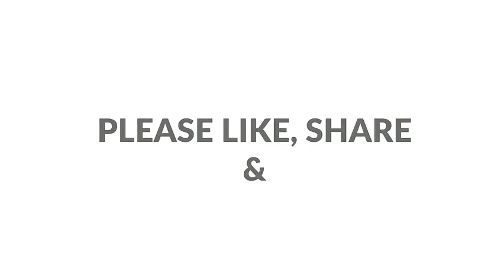ഈസി നാലുമണി പലഹാരം | Easy Snack | Evening Snack | Tasty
Easy eveing snack item .. naalumani palaharam .. snacks in malayalam

Most popular videos Malayalam cooking channel

Ingredients
onion  1/4cup chopped
green chilly  2tsp chopped
potato 1/2cup chopped
coriander leaves / curry leaves
besan flour  1/2cup
maida   1/2cup
rice flour or rava  1/4cup
baking soda  1/2tsp
oil  1tsp
cumin seeds  1/4tsp
chana dal   1 to 2 tbsp
peanut   2tbsp
water  1/2cup

தேவையான பொருட்கள்
வெங்காயம் 1/4 கப் நறுக்கியது
பச்சை மிளகாய் 2tsp நறுக்கியது
உருளைக்கிழங்கு 1/2 கப் நறுக்கியது
கொத்தமல்லி இலைகள் / கறிவேப்பிலை
சுவைக்கு ஏற்ப உப்பு
மஞ்சள் தூள் 1/2tsp
மிளகாய் தூள் 1tsp
பெசன் மாவு 1/2 கப்
maida 1/2cup
அரிசி மாவு அல்லது ரவா 1/4 கப்
பேக்கிங் சோடா 1/2tsp
எண்ணெய் 1tsp
சீரகம் 1/4tsp
chana dal 1 முதல் 2 டீஸ்பூன்
வேர்க்கடலை 2 டீஸ்பூன்
நீர் 1/2 கப்
வறுக்கவும் எண்ணெய்